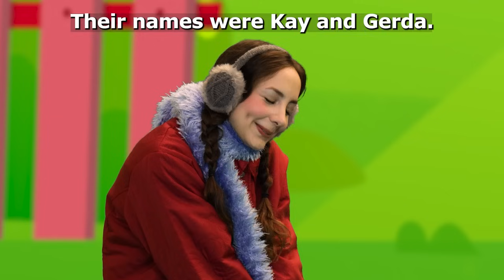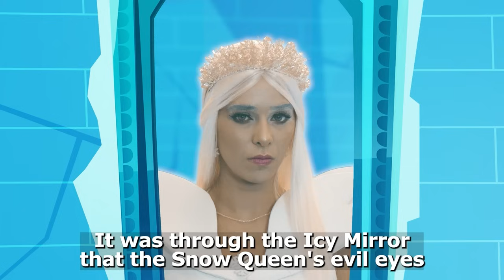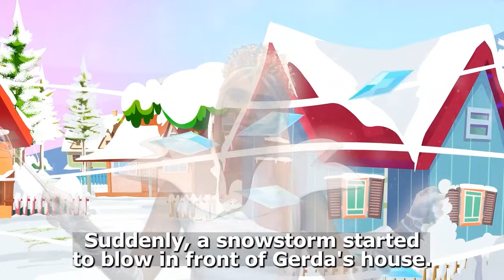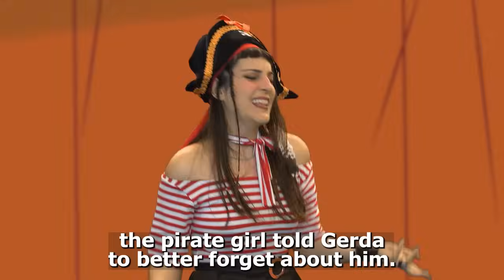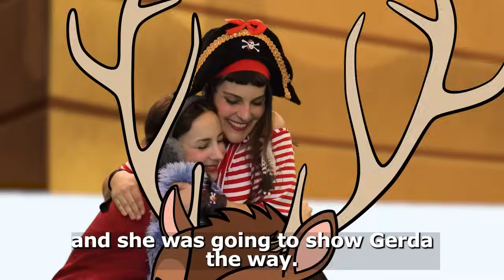Snow Queen + Thumbelina | Bedtime Stories for Kids in English | Live Action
Snow Queen + Thumbelina | Bedtime Stories for Kids in English | Fairy Tales

👗** PRINCESS STORIES**👗